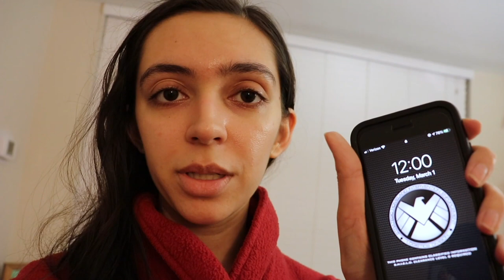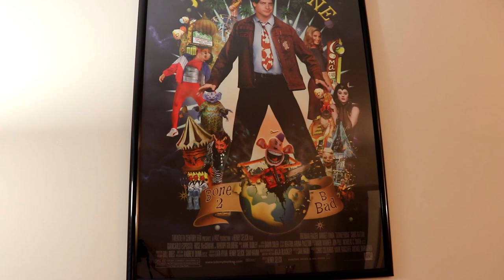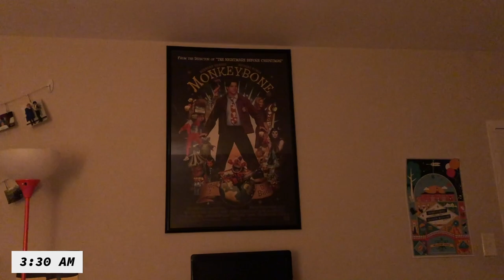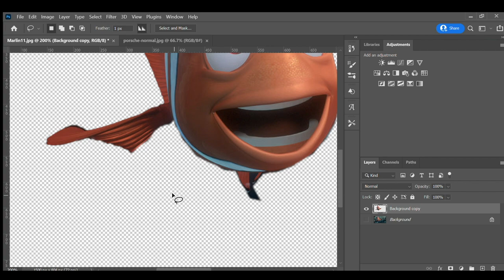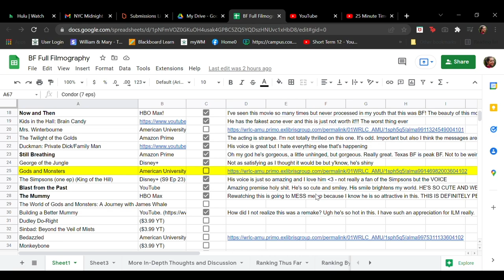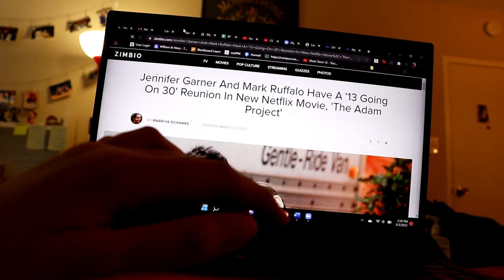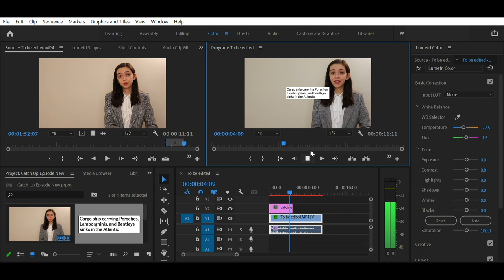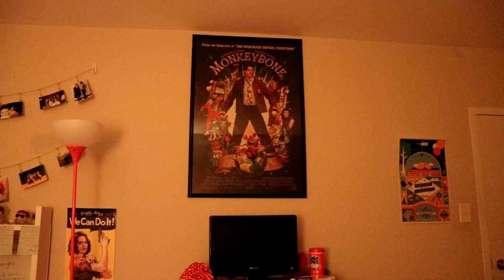Spend Two Days with MARRIYA SCHWARZ!